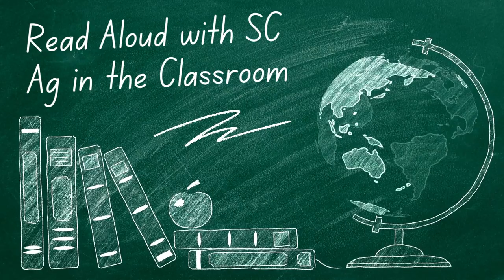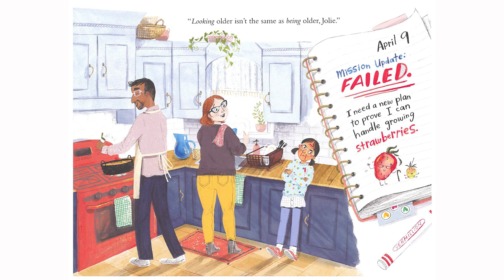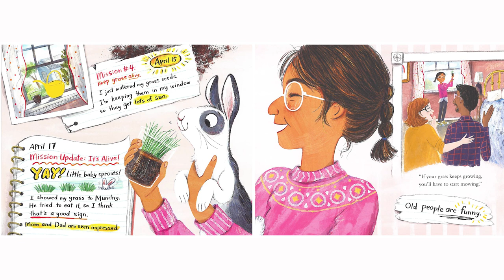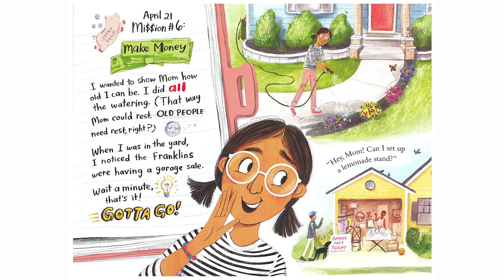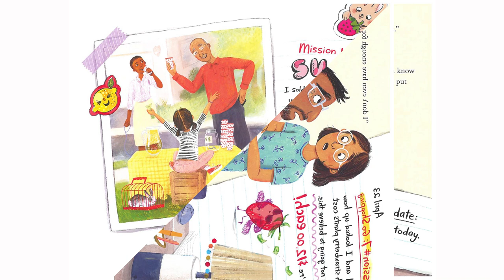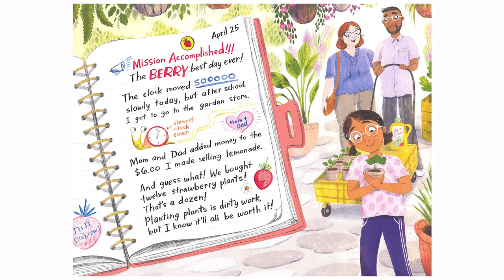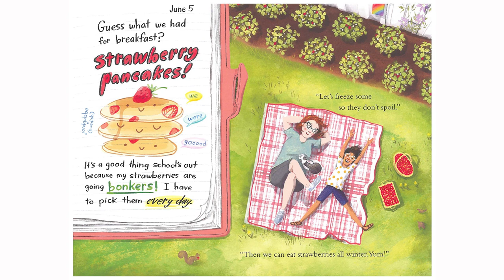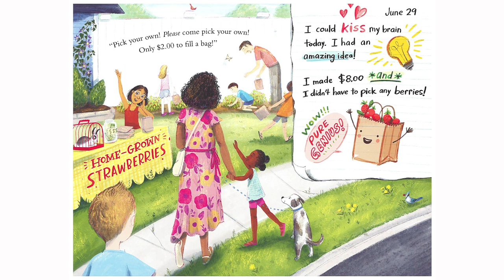I Love Strawberries!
Have you ever met someone who loves a specific kind of fruit? Jolie is head over heels for strawberries. She is determined to grow her own. Jolie has to work hard to prove to her parents that she can handle such a great task. Follow along as Jolie and her faithful rabbit, Munchy, find out how fun - and complicated - growing your own food can be.

I LOVE STRAWBERRIES! by Shannon Anderson is suited for grades K - 8. Find the accompanying lesson plan and pre-made slides on our